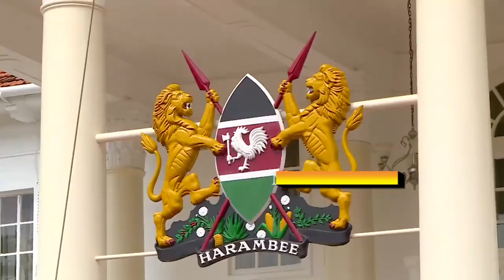UHURU SHOCKS HIS BODYGUARDS AT STATEHOUSE AFTER TAKING THEM FOR A RIDE AT A HIGH SPEED